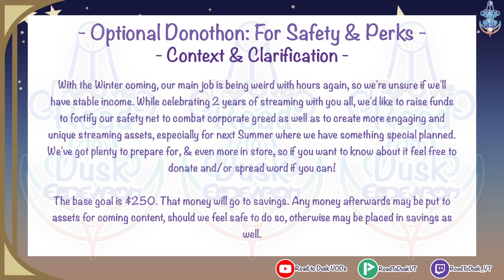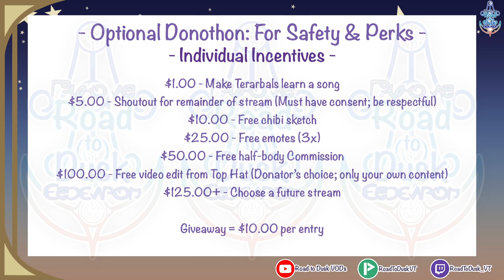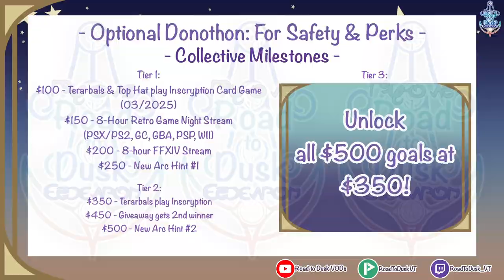[VOD] Cult of the Lamb (Pt. 22): Stinkyyyyyyy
Originally streamed 10 September, 2024